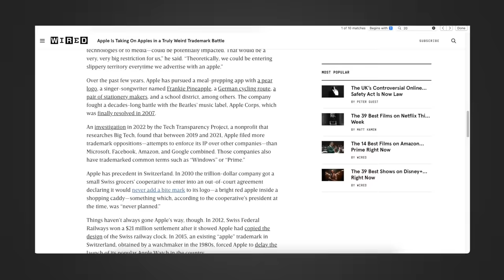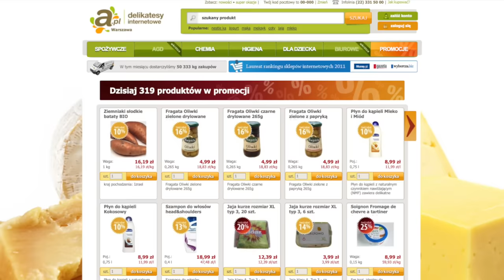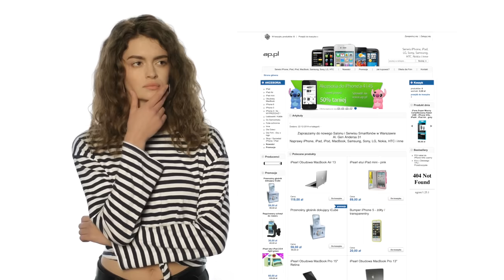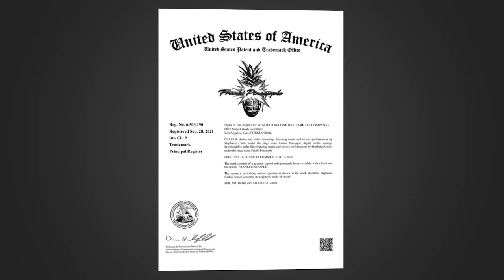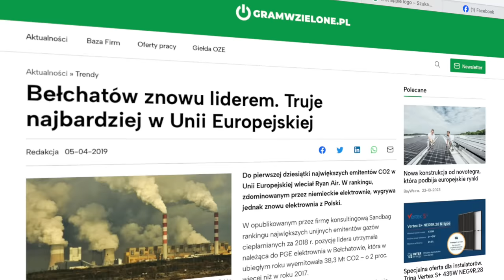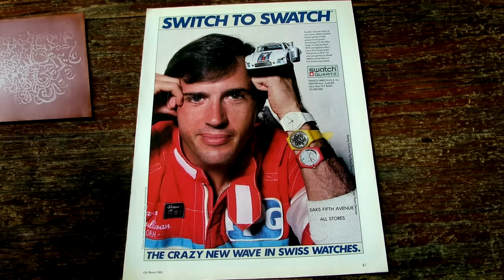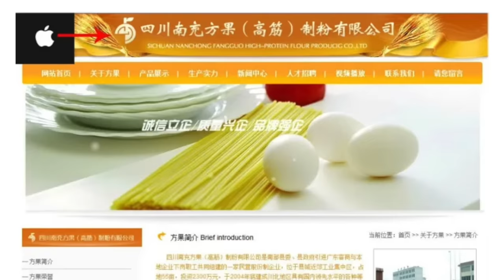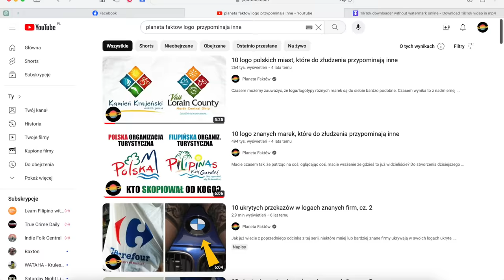10 absurdalnych powodów, przez które Apple pozwało innych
Apple to najcenniejsza marka na świecie. W czerwcu tego roku, producent iPhone’ów stał się pierwszą na świecie firmą, której wartość rynkowa przekroczyła 3 biliony dolarów. Żeby zobrazować sobie, jak to dużo, wyobraźcie sobie Jacka Sasina organizującego wybory kopertowe aż 40 tysięcy razy. Aby przewalić tyle, ile jest warte Apple, wybory, które się nie odbyły, musiałby organizować codziennie przez aż/kolejne 117 lat! Apple słynie jednak nie tylko z iPhone’ów, ale również bogatego portfolio pozwów. A mając tyle kasy co Apple, można sobie pozwolić na pozywanie dosłownie wszystkich, o dosłownie wszystko. Niektóre pozwy Apple są tak absurdalne, że pan Andrzej, który nie śpi, bo trzyma kredens, wydaje się przy nich najbardziej zrównoważonym człowiekiem na świecie. Według raportu organizacji Tech Transparency Project, w latach 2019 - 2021 Apple złożył więcej pozwów o rzekome naruszenia właśności intelektualnych niż Microsoft, Google, Facebook i Amazon razem wzięci. “Rzekome”, ponieważ jak za chwilę się przekonacie, wiele z tych pozwów było zwyczajnie bezpodstawnych i nigdy nie powinno mieć miejsca.W dzisiejszym odcinku zebrałem dla was zestawienie 10 najbardziej absurdalnych powodów, dla których Apple pozwało innych.

Muzyka w tle:
(biblioteka YouTube)